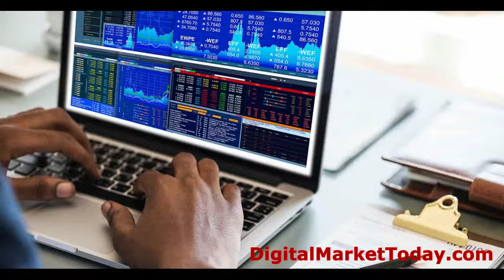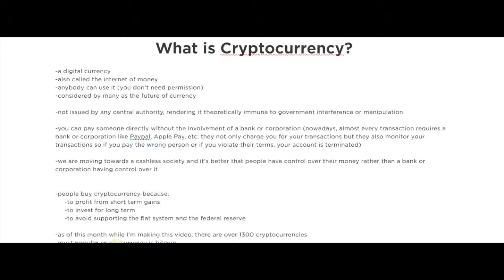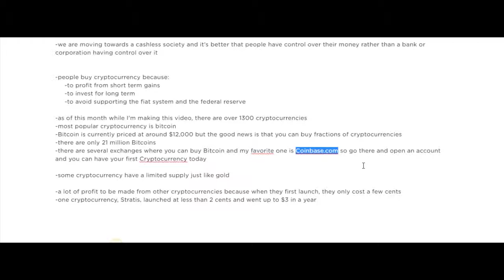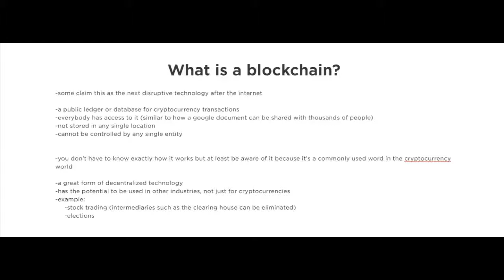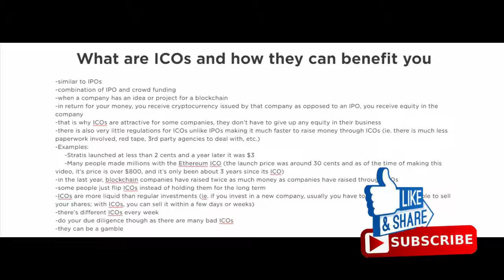Simple Guide For Beginner And Advanced Cryptocurrency Traders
Blockchain Training Alliance offers Blockchain Certification Exams with Pearson VUE. Exams are proctored at over 7,000 testing locations globally.

What is a Blockchain? A blockchain is a permanent, sequential list of transaction records distributed over a network. Each block in the chain contains a hash of the previous block, along with a timestamp and transaction data. This makes the blockchain inherently resistant to attack or manipulation.

We really hope this video helped you in some small way.

► BTC:  37pqWGDsN7Qv8HukcSQQkUdtn3GntGbNxc

DigitalMarketToday.com is a participant in the Associates Programs, as an Associate we earn from qualifying purchases from the links provided at no additional cost to you.  Thank you for the support!

All of our videos are strictly personal opinions based on information we learned from online resources, product we used, our own experience, and books we have read. Please do your own research before making any important decisions. Never take one person's opinion for financial guidance. There are multiple strategies and not all strategies fit all people.
You and only you are responsible for any and all digital marketing decisions you make.